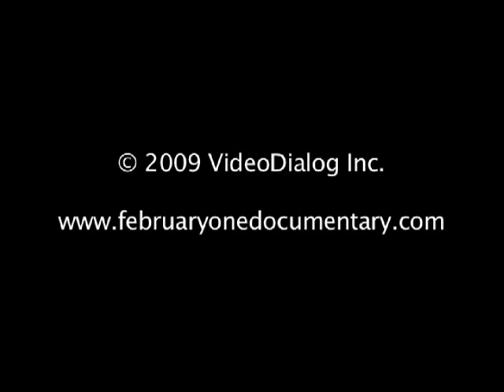February One-The Story of the Greensboro Four - Trailer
This is a trailer for the award winning feature length documentary, February One - The Story of the Greensboro Four.  For more information or to purchase the film please visit out

..The world can change in a day

Despite hard-fought gains in the fight for racial equality, segregation remained firmly entrenched in 1960 America. Black citizens in the South were still treated as second-class citizens and their calls for justice remained largely unheard by the nation. There had been some advances in the arena of civil rights with the Brown v. the Board of Education U.S. Supreme Court decision (1954), the Montgomery bus boycott (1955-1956) and the federally enforced desegregation of Little Rock (Ark.) High school (1957), but after that, strong defiance by ardent segregationists pushed the Movement into retreat.

February 1, 1960 changed all that.

Based largely on first hand accounts and rare archival footage, the new documentary film February One documents one volatile winter in Greensboro that not only challenged public accommodation customs and laws in North Carolina, but served as a blueprint for the wave of non-violent civil rights protests that swept across the South and the nation throughout the 1960's.